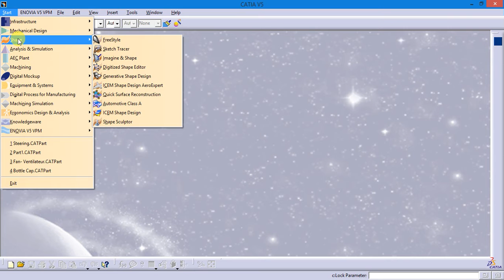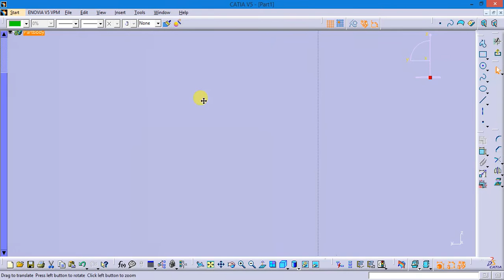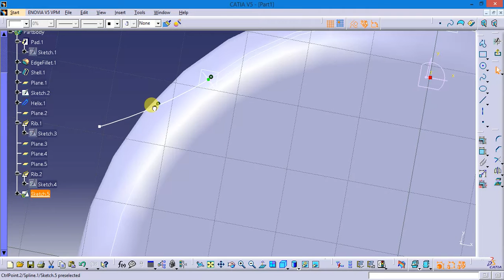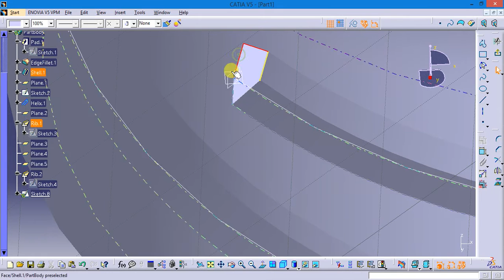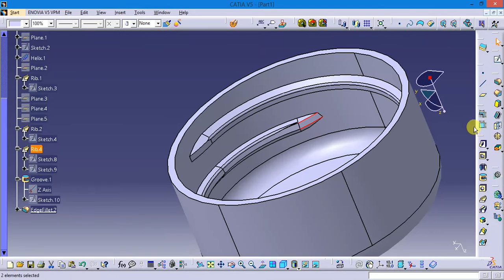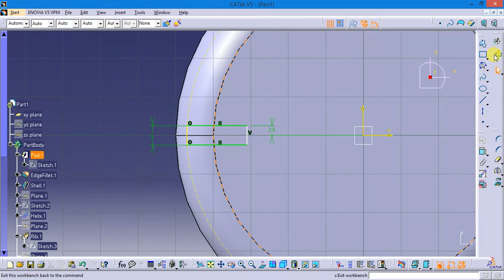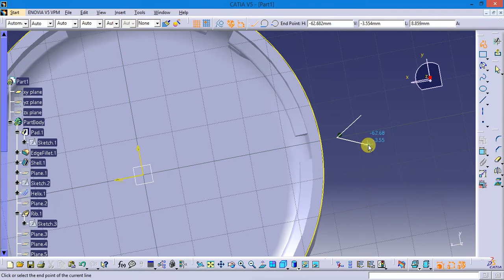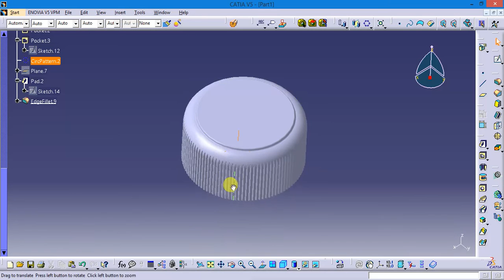Catia V5 Bottle Cap